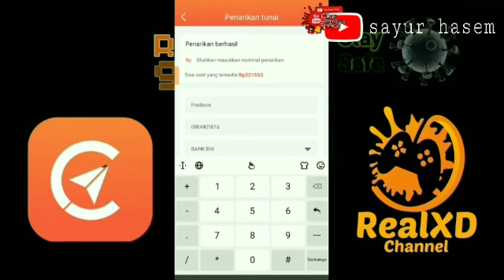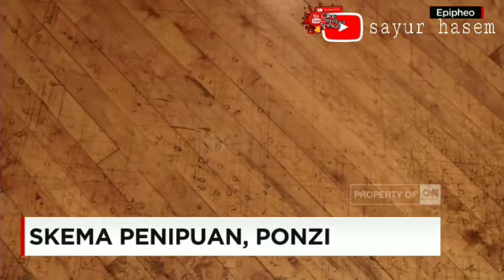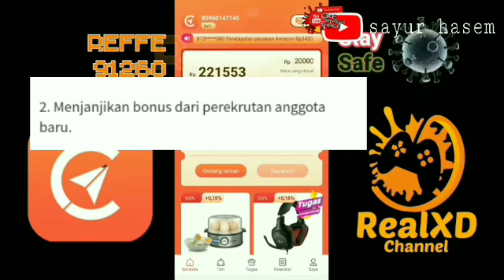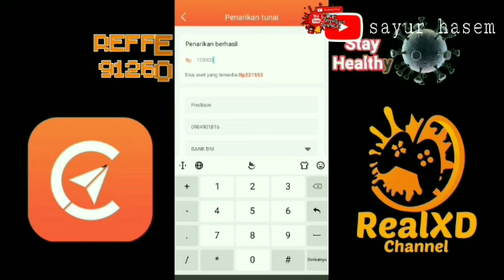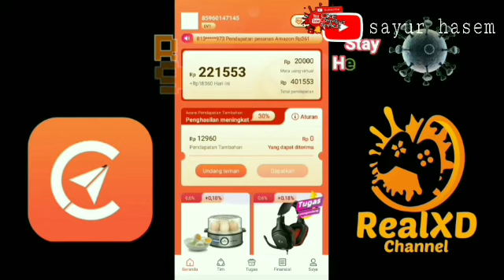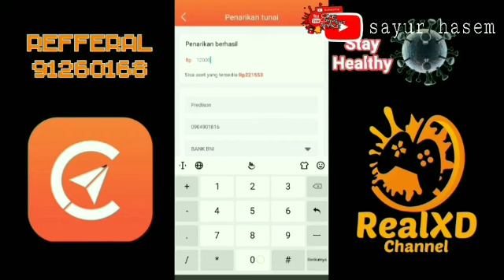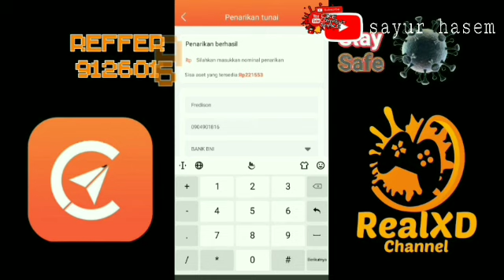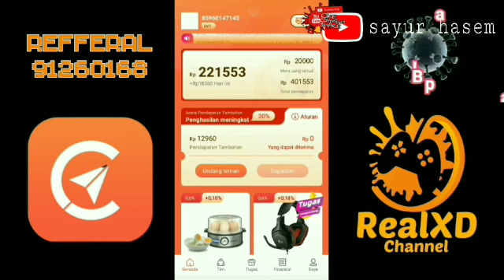Aplikasi Compass ilegal apah legal, bahas tuntas??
akangan ini sedang viral Aplikasi Compass Penghasil Uang dan saldo DANA. Compass APK, aplikasi ini mirip dengan aplikasi penghasil uang lainnya yang memberikan misi kepada penggunanya. Aplikasi penghasil uang menjadi salah satu alternatif bagi sebagian orang karena memang keadaan yang memaksakan kita harus dirumah

 bisa menghasilkan secara online dengan website penghasil uang dan juga aplikasi aplikasi yang memberikan Anda pekerjaan, jadi jangan salah mengartikan mengenai aplikasi penghasil uang ya. Jadi dengan aplikasi penghasil uang ataupun yang lain, Anda akan bekerja disana dengan mengerjakan misi misi yang diberikan, dengan begitu Anda akan diberikan imbalan yang menurutnya setimpal.